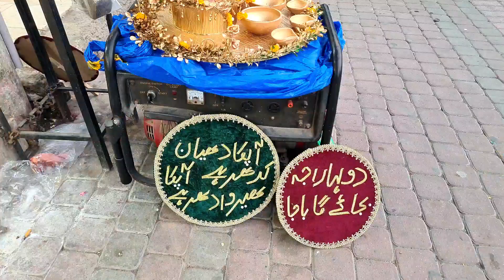Walking Tour Liberty Market Lahore | Lahore famous Market